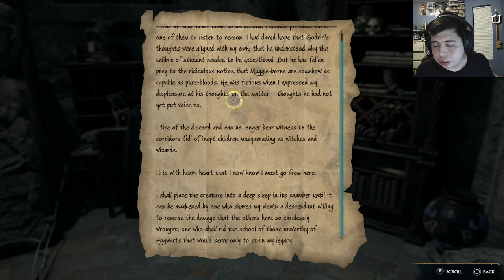Hogwarts Legacy ch 67 Salazar Slytherin's Crypt